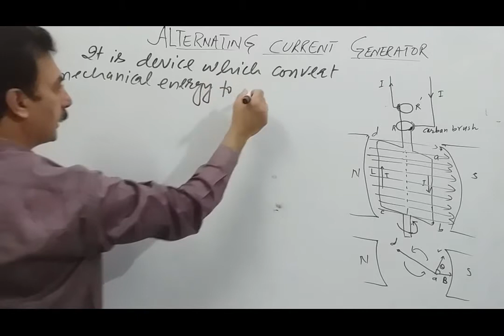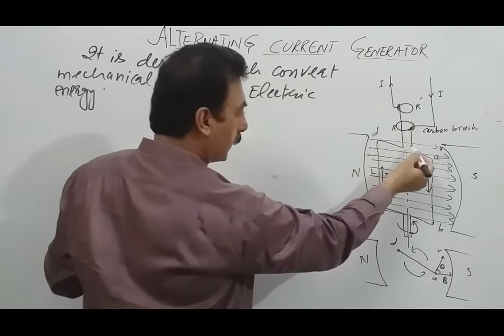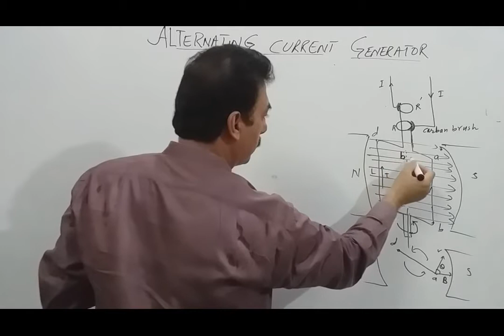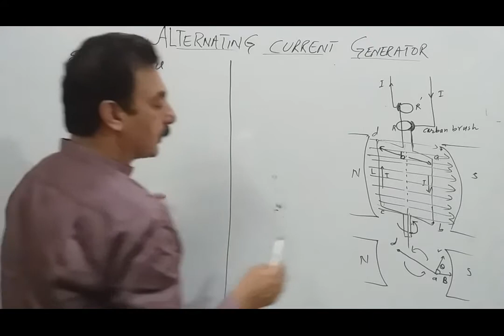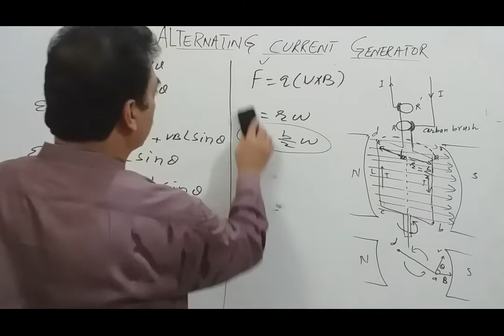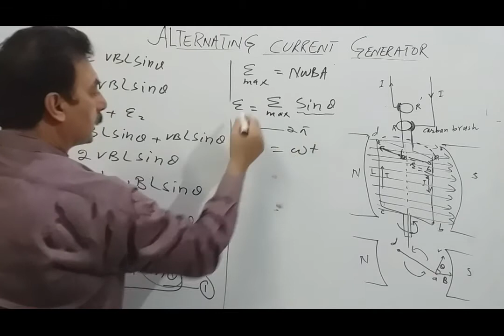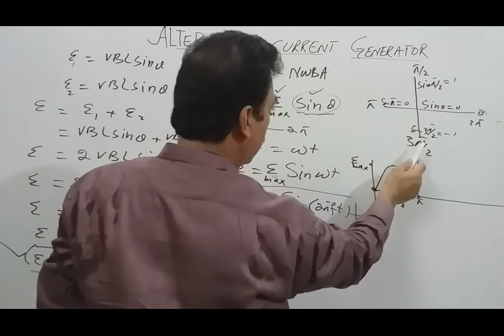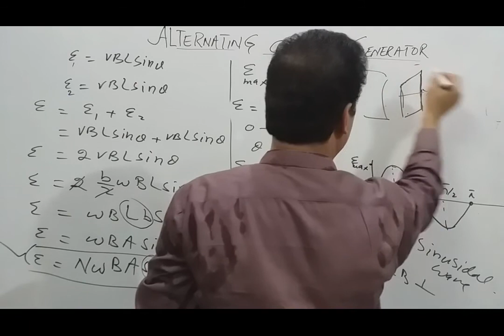Alternating Current Generator|| Physics Part 2 /Chapter 15/ Lecture 8